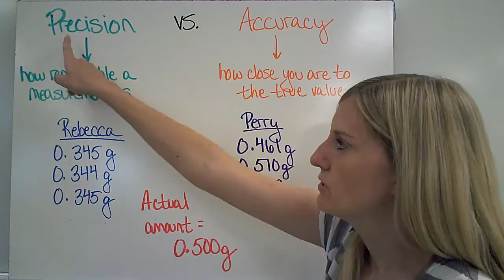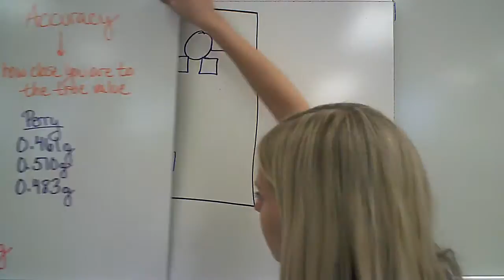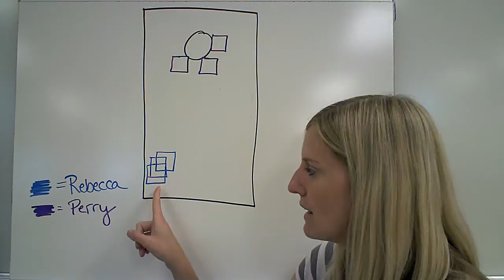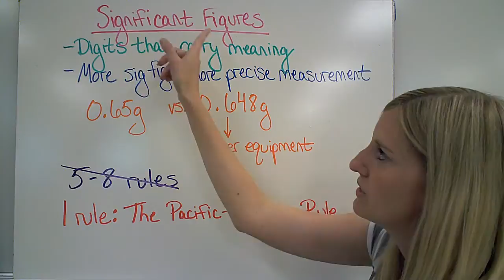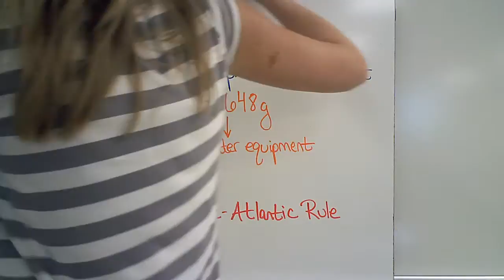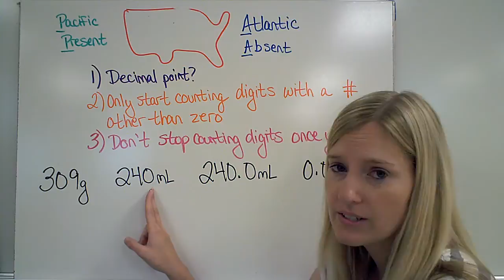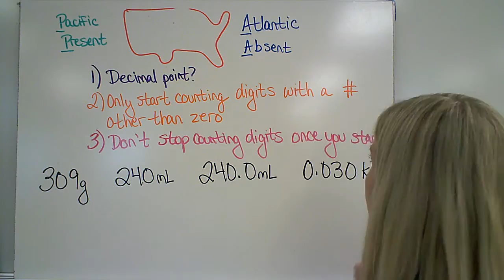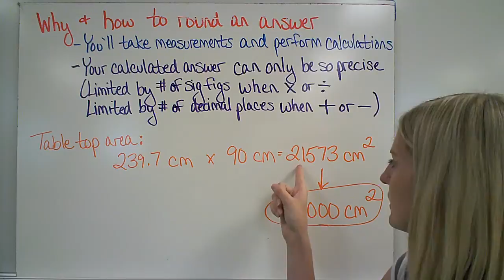Accuracy, Precision, and Significant Figures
**When you are done with this video assignment, take the quiz at

You will have two attempts at five randomly chosen questions.  The best attempt will be put into PowerSchool.**

This video explains the difference between accuracy and precision, describes how to count significant figures, and describes how to round calculated answers correctly.

***Learning Targets related to this video***

Compare and contrast accuracy and precision.

Perform calculations involving scientific notation, significant figures and conversion factors.